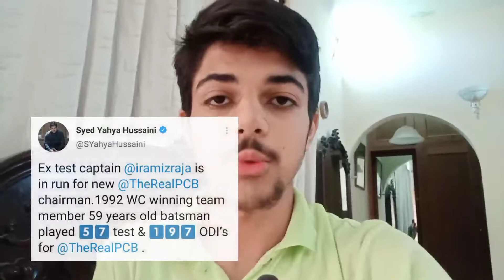Ramiz Raja New PCB CHAIRMAN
Pakistan Cricket Board New Chairman Ramiz Raja